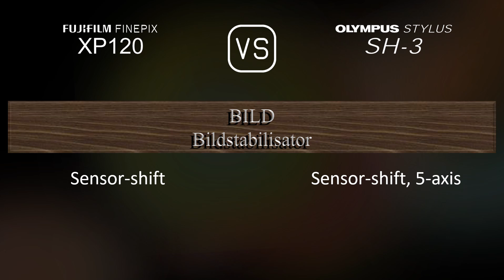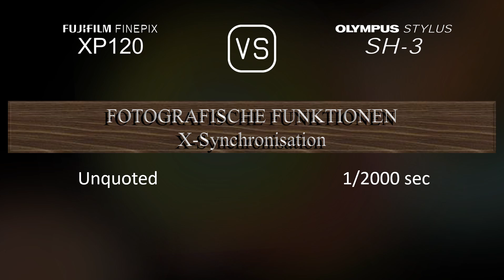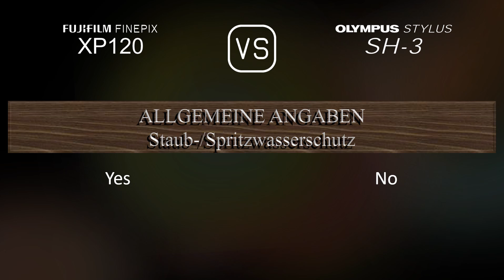Fujifilm FINEPIX XP120 vs. Olympus Stylus SH-3: Ein Vergleich der technischen Daten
Dieses Video gibt einen Überblick über die Fujifilm FINEPIX XP120 und die Olympus Stylus SH-3 in einem parallelen Technikdatenvergleich (comparison of specifications). Vielen Dank fürs Zuschauen.

00:25 EINFÜHRUNG
00:33 KAMERAGEHÄUSE
00:40 BILDSENSOR
01:01 BILD
01:16 OPTIK & FOKUS
01:55 BILDSCHIRM
02:13 FOTOGRAFISCHE FUNKTIONEN
03:06 VIDEOGRAFISCHE FUNKTIONEN
03:20 SPEICHERUNG
03:24 KONNEKTIVITÄT
03:49 ALLGEMEINE ANGABEN
04:07 SONSTIGE FUNKTIONEN